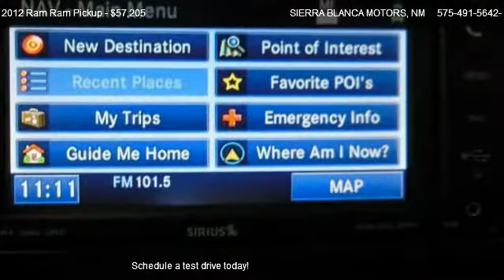2012 Ram Ram Pickup Laramie - for sale in RUIDOSO, NM 88355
SIERRA BLANCA MOTORS
304 Hwy 70

Come test dirve this 2012 Ram Ram Pickup Laramie for sale in RUIDOSO, NM.

4WD. Awesome truck! Tried and True champ! Here at Sierra Blanca Motor Co, we try to make the purchase process as easy and hassle free as possible. We encourage you to experience this for yourself when you come to look at this trusty 2012 Dodge Ram 2500, ready to get on the job and get going. This dependable Ram 2500 will handle all the work tasks you need done, and do it with comfort and safety to spare.